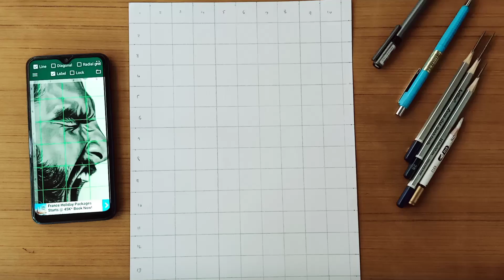How To Draw Ranveer Singh || Step By Step Sketch Outline Drew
how to draw Ranveer Singh
drawing of Ranveer Singh
step by step outline beginner
outline method used
pencil sketch
pencil Drawing
Ranveer Singh drawing of outline
Ranveer singh pencil sketch
easy drawing
easy pencil sketch
easy used grid method

Sagar Art's Work